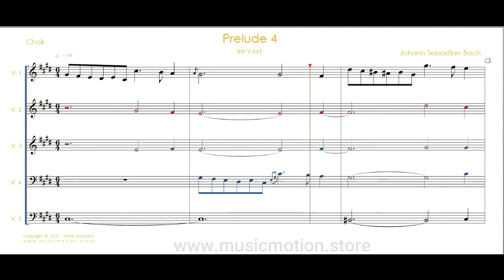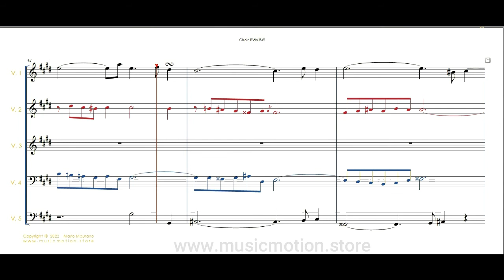Johann Sebastian Bach BWV 849 Prelude Choir